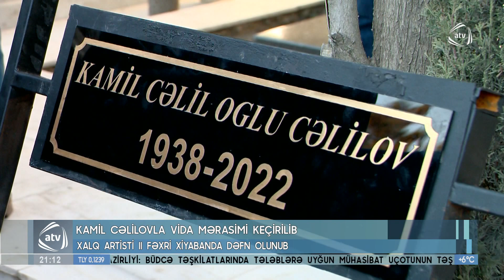Kamil Cəlilovla vida mərasimi keçirilib